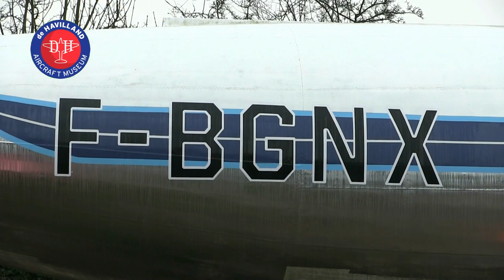DH106 Comet Mk1A Move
The fuselage of the museums Comet Mk1A was moved on the 6/1/15 to make way for the new hanger ground works.